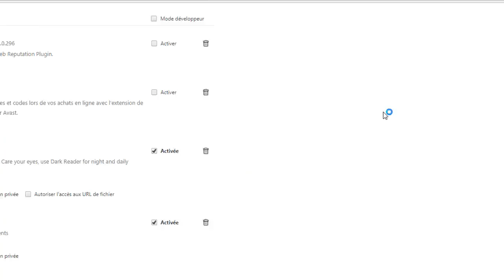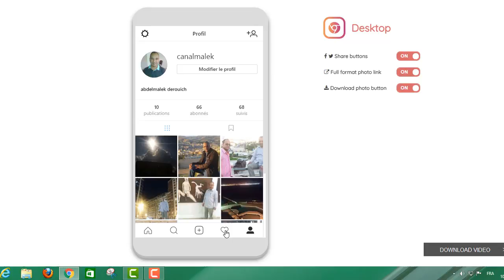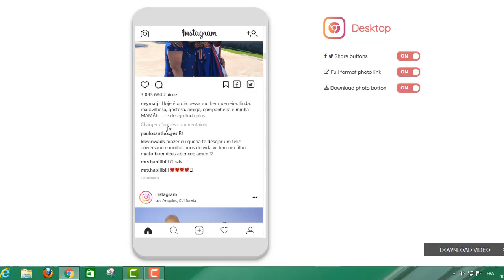comment utiliser Instagram à partir du PC pour Windows et Mac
dans cette nouvelle vidéo, je vais vous faire découvrir comment, comment utiliser Instagram à partir du PC soit pour Windows ou Mac, à l'aide d'une extension de Google Chrome.